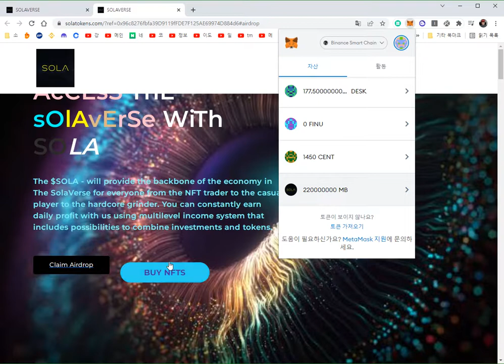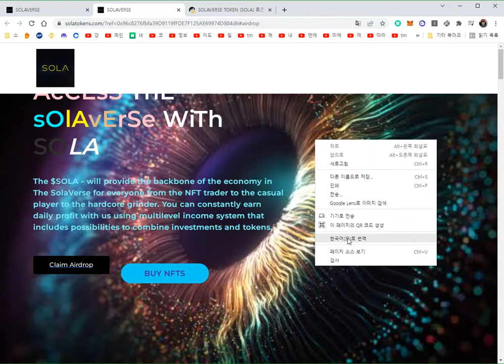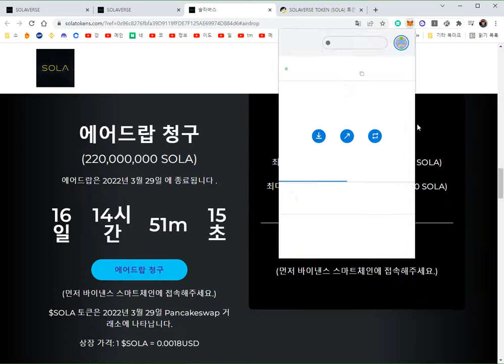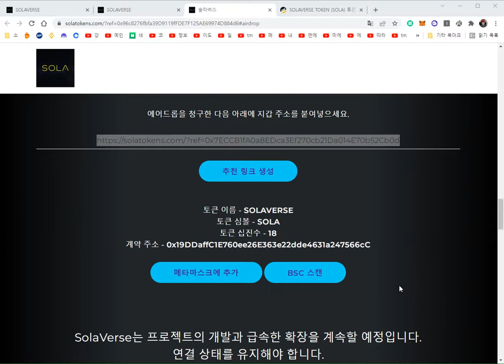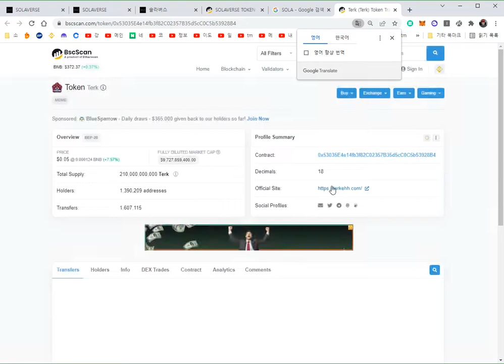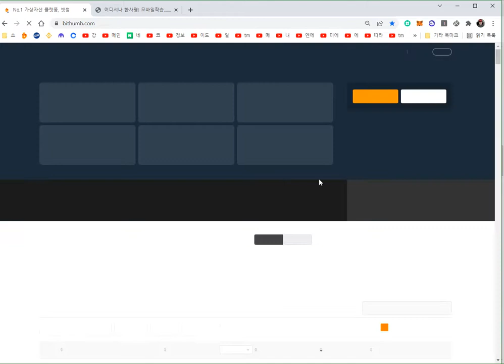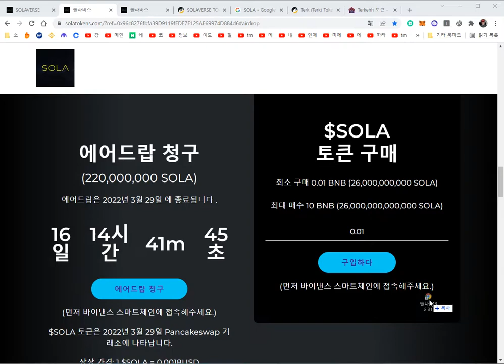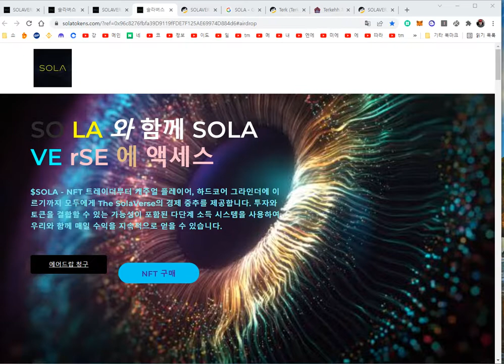312#에어드랍24시 숨지갑.XUMM.메타 마스크#MetaMask 무료에어드랍(디앱방식.DApp SOLA MR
Breath.XUMM.MetaMask MetaMask free airdrop (DApp method)
 무료 에어드랍  영상입니다.
하단,더 보기 링크를 통하여 진행 하시기 바랍니다.
에어드랍 신청후 메일 .카톡. 이용하여 수수료 등의 입금 요구가 있을시 스캠 일 수 있으니 해당 코인 을 크롬에서 확인부터 하시기 바랍니다.

It's a free Airdrop video.
Please proceed through the link below and see more.
After applying for AirDrop, it may be a scam if you request a deposit such as a fee using e- mail, kakaotalk, etc., so please check the coin on Chrome first.